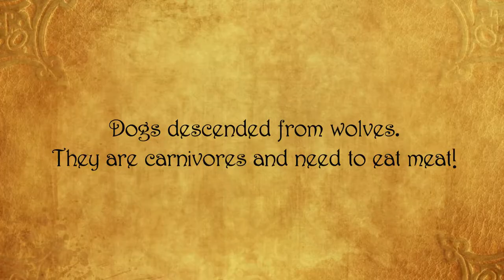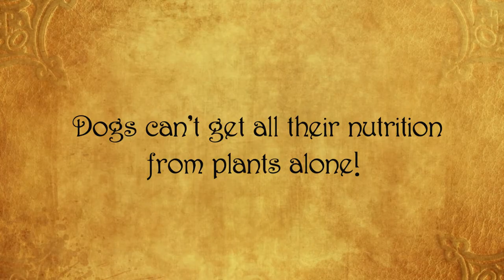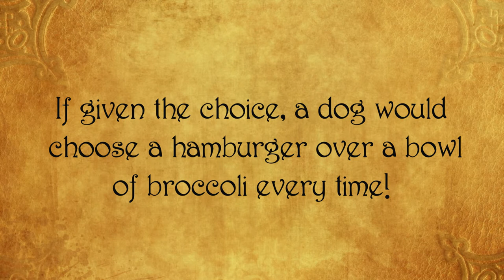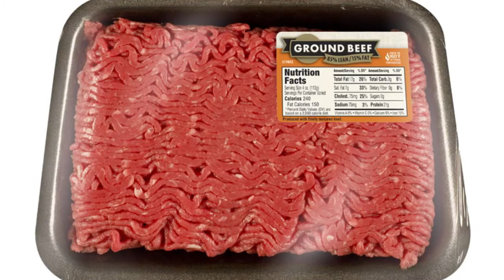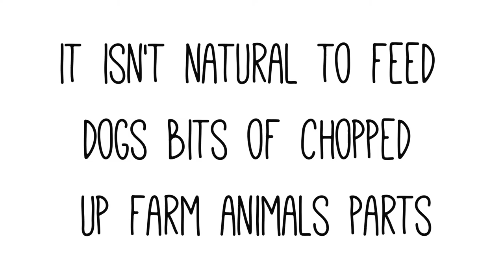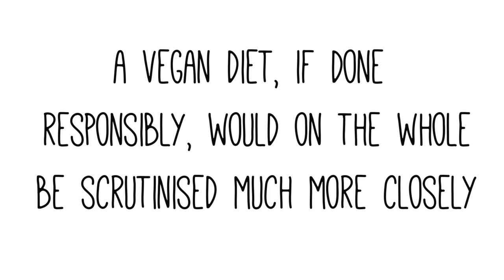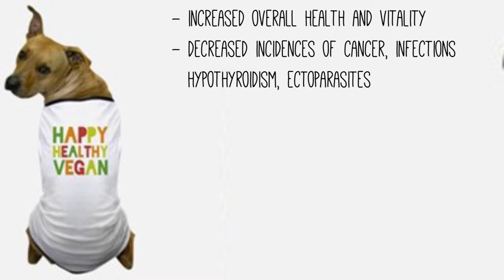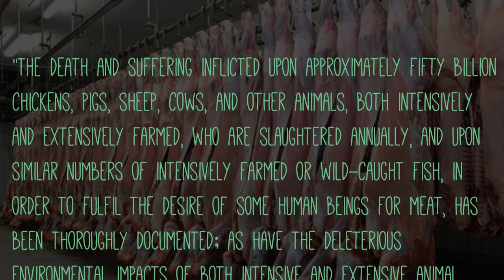Vegan Queen V - CAN DOGS BE VEGAN? + comedy song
This week I've researched veganism in dogs, and can in fact conclude from my findings, that dogs should be vegan. Please have a watch of the video to see why. I also perform my song, 'Dogs are Not Wolves,' which I think you'll enjoy.

Everything I talk about comes from the following links, some paraphrased, and some quotes taken directly.

If you are interested in learning more, and I personally think it's a pretty fascinating and important subject, please have a look at the below.

And finally - there are so many videos of healthy happy vegan dogs on YouTube, which are living breathing proof accessible to you and anyone right here right now! So go have a look for yourself :)

LINKS

- Nutritional and ethical issues regarding vegetarianism in the domestic dog - W.Y. Brown

- Harbingers of a New Age website

- Dan Welsh and Katy Brown / The Guardian

About this channel: I'm a Yorkshire born singer songwriter, and I became a vegan in May 2016. I've been a vegetarian since I was 8 years old and I've loved animals my entire life. Through this channel I aim to educate people on veganism and becoming vegan and I will partly do this through song and my songwriting. I love writing songs and I finally feel I have something important to say. So listen up y'all! If anyone has any questions, please feel free to message me or comment on a video and I'll do my best to help. Queen V x

Queen V title sequence by Oscar